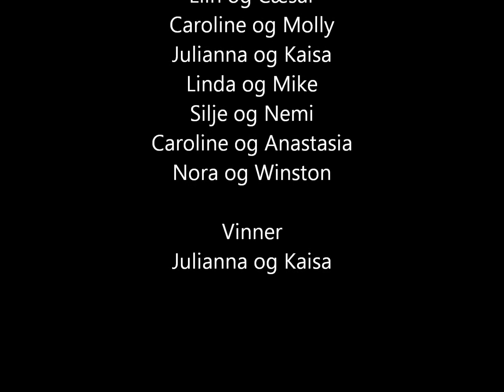Agility klasse 1